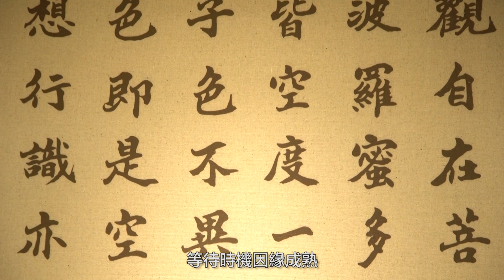庚子年（2020）新春賀詞──傳燈法師開示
今天是年初二，大覺福行中心住持傳燈法師從新年計劃談起，她希望我們能擁有四種東西，有了它們，能將不理想的情況和問題慢慢地改變過來，甚至還能新年行好運。到底是甚麼寶物如此厲害？